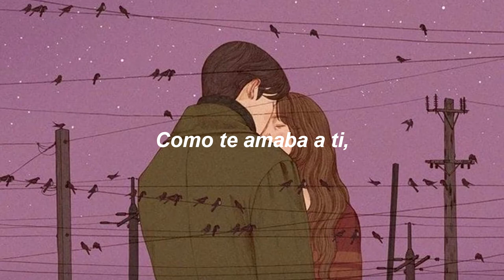AL PERDERTE... | Ernesto Cardenal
Al perderte...

Al perderte yo a ti
Tu y yo hemos perdido:
Yo por que tú eras
Lo que yo más amaba
Y tú por que yo era
El que te amaba más.
Pero de nosotros dos
Tú pierdes más que yo:
Porque yo podré amar a otras
Como te amaba a ti,
Pero a ti no te amarán
Como te amaba yo.